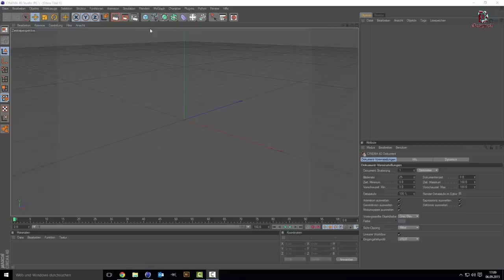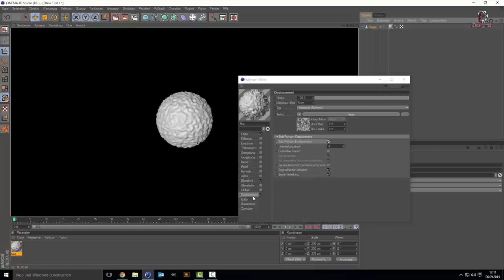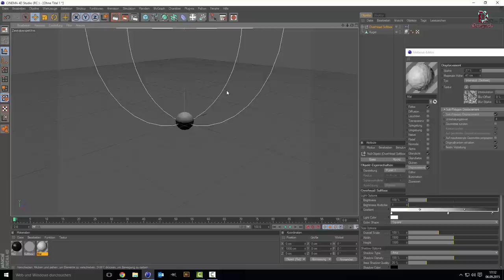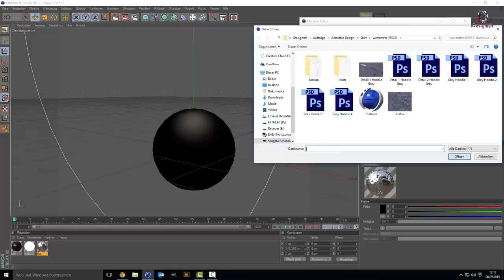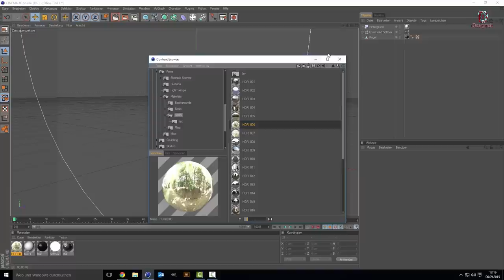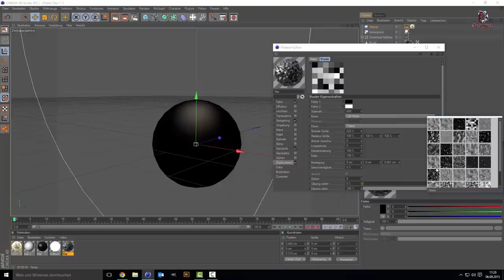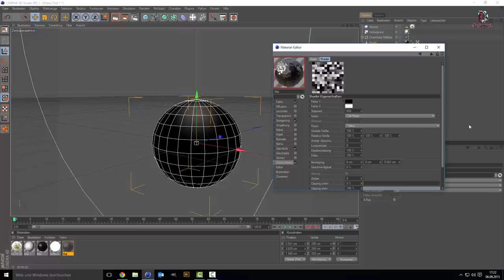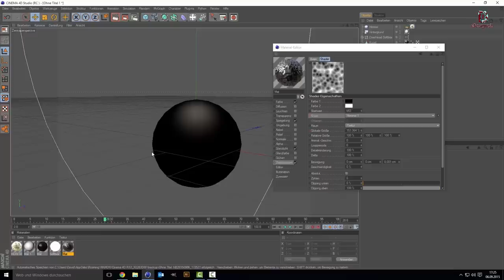Abstrakte Objekte mit Displacement Tool in Cinema 4D erstellen